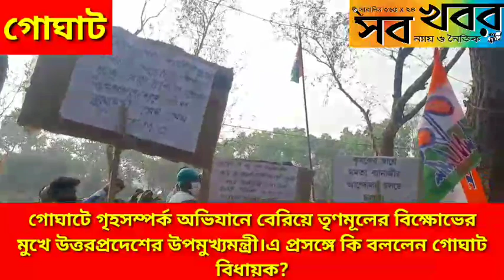গোঘাটে গৃহসম্পর্ক অভিযানে বেরিয়ে তৃণমূলের বিক্ষোভের মুখে উত্তরপ্রদেশের উপমুখ্যমন্ত্রী।